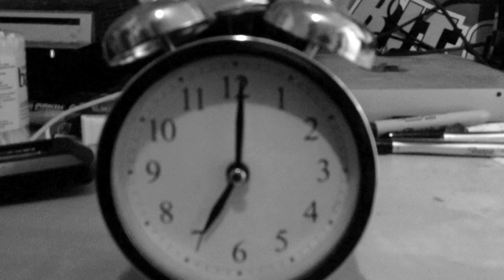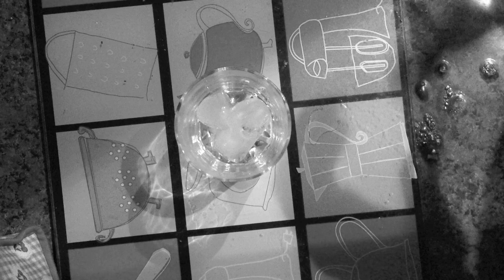A Day Of...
What happened to Alex Sommerville?

Written, Edited and Directed by Stuart Thompson

Thanks to Danny Frew and Cara Samson